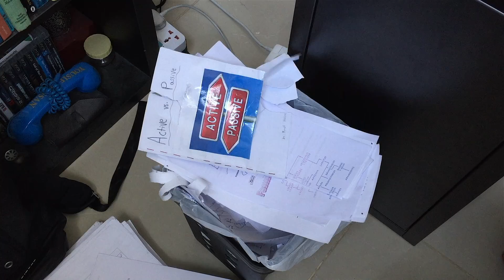Last Day of School (Grade 9)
Grade 10, here I come !